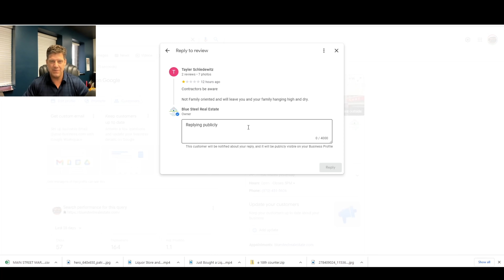More Contractor Drama! Leaves a 1 Star Review for my Company After I Don't Like his Bid!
This is a contractor I have used a couple of times and I thought I would try him out on a little larger project. I had him bid just the demo on this house and his bid was not exactly close to what I would normally pay. I was polite with him and tried to help him understand bidding and how he could make more money and he repaid me with a 1-star review!